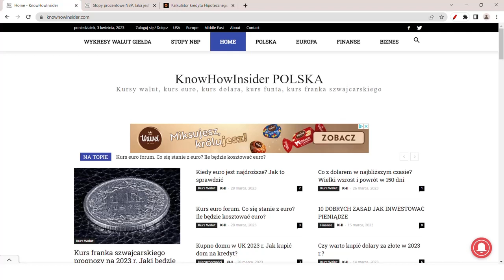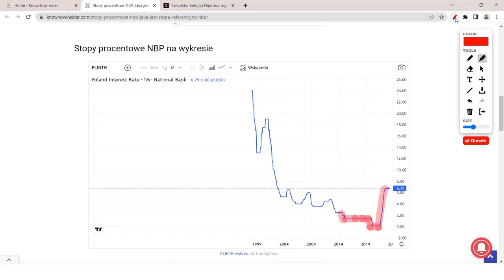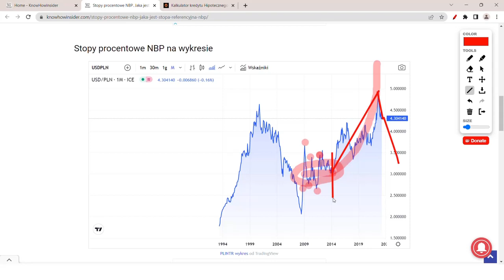Kurs Dolara po 6 zł! PLN Będzie Niszczony przez 4 lata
Kurs dolara może wzrosnąć do 6 zł przez wciągnięcie Polski w spiralę inflacyjną. Obecnie USD PLN to 4,3 zł. Jednak tylko dlatego, że polski złoty został oprocentowany przez NBP 6,75%. Inflacja nie spada i oscyluje w granicach 18%. To oznacza, że każda zła decyzja może podwyższyć inflację w konsekwencji załamać już minimalne zaufanie do polskiego złotego na arenie między narodowej. Polska nawet nie ma targetu inflacyjnego. W ciągu 8 lat PLN USD został osłabiony z 3 zł do 5 zł za dolara i dzisiejsza wartość dolara 4,3 zł to tylko zasługa zaciskania pasa i wysokiego oprocentowania. Jednak dalsze drukowanie pieniędzy, rozdawania pieniędzy na lewo i prawo oraz dalsze niszczenie przedsiębiorców i rolników będzie miało efekt wysokie inflacji, wysokiego oprocentowania kredytów wyniszczenia oszczędności Polaków, w konsekwencji zawalenie PLN do USD.

Warto wspomóc się poniższymi artykułami, dodałem także link do wykresów walut:
Kurs dolara Hot Poland